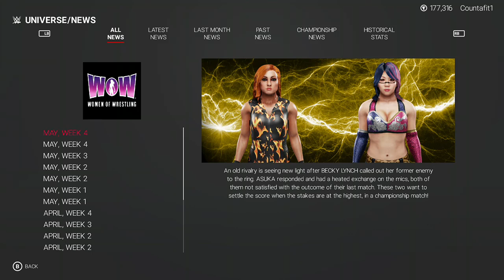Women Of Wrestling WWE 2K19 (Episode 10) Mysta Cyric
Women Of Wrestling WWE 2K19 4/28/2020 (Episode 10) Mysta Cyric